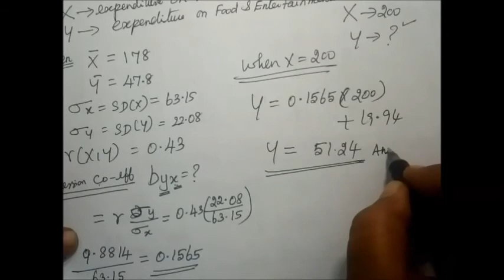11th B-Maths [Part-229-1] Ex-9.2-9 Correlation and regression Gomathi dharmarajan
11th B-Maths [Part-229-1] Ex-9.2-9 Correlation and regression Gomathi dharmarajan    11th B-Maths [Part-229] Ex-9.2-8 Correlation and regression Gomathi dharmarajan

  11th B-Maths [Part-229] Ex-9.2-8 Correlation and regression Gomathi dharmarajan